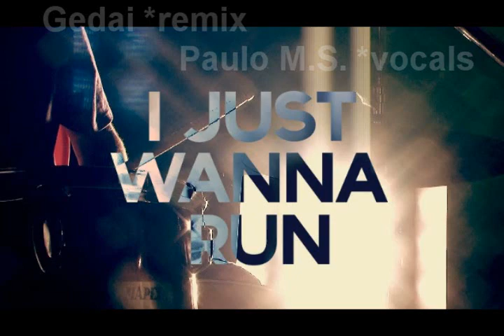I Just Wanna Run - The downtown Fiction ( Remix *Gedai!)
tava em casa, sem fazer nada.. pedi para o paulo a voz da musica que ele tinha feito cover..
comecei meu projeto.  ai deu isso ai.

Abraço. Comente.

was at home doing nothing .. asked the voice of the london music that he had done cover .. I started my project. i gave it there. Hug. Comment please.